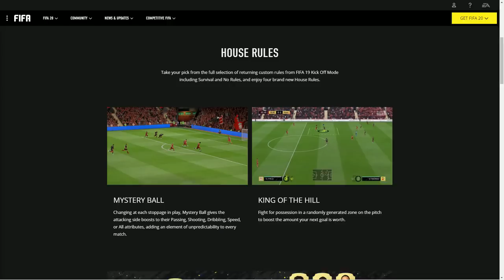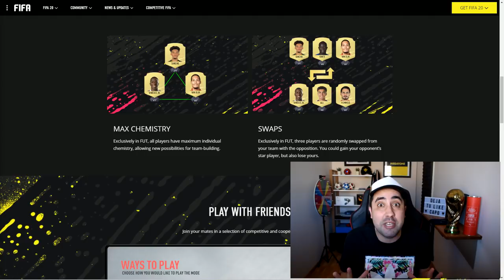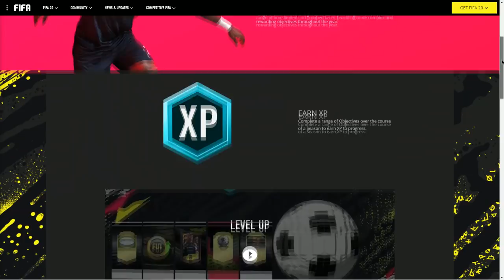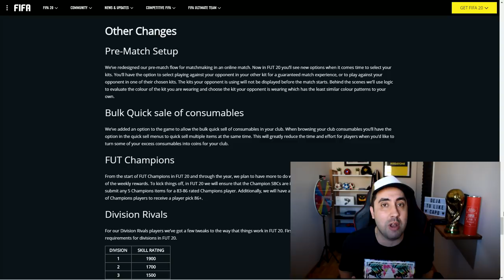FIFA 20 | ICONOS, TEMPORADA y NOVEDADES en 5´ MINUTOS